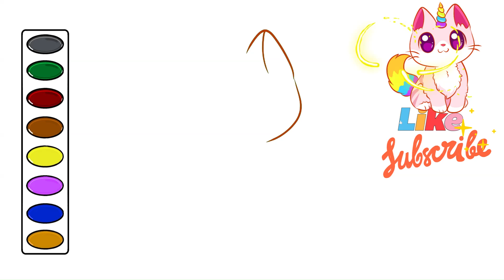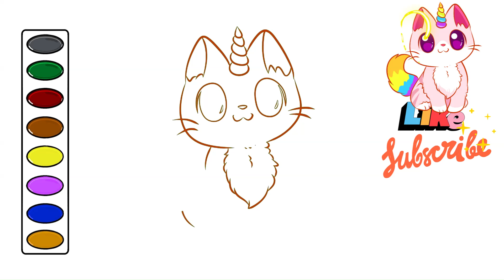Unicorn Cat drawing and coloring video